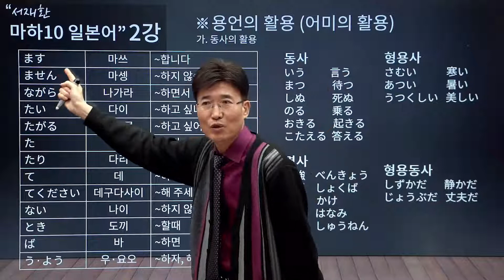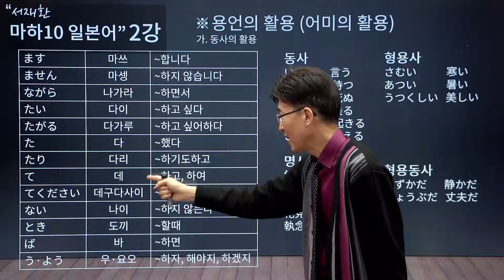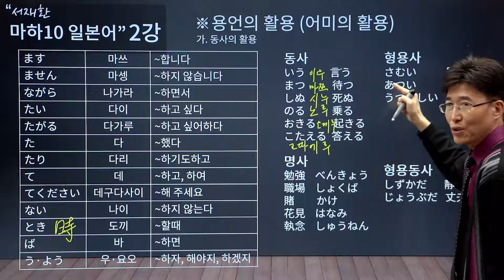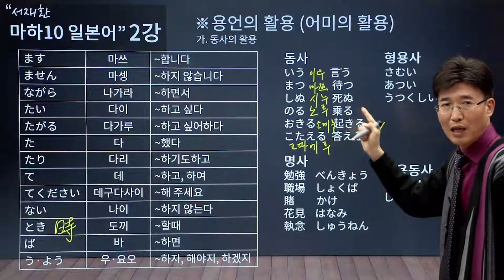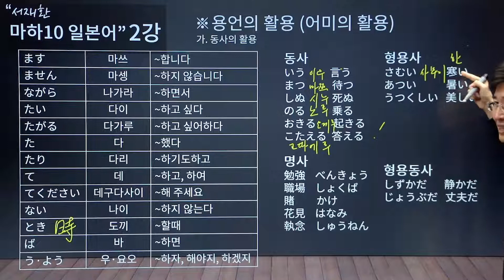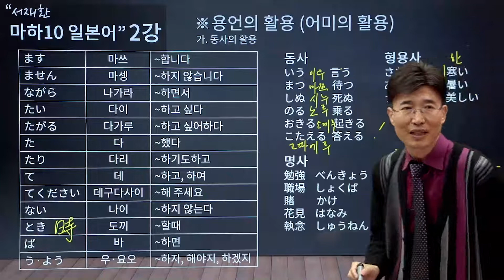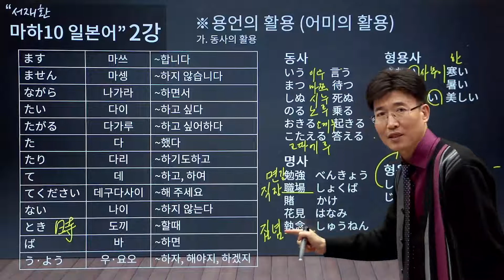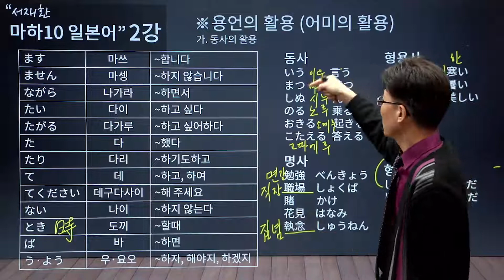일본어 마하10 - 2편 // [교재 및 동영상 강의 구입 문의 :1688-5954 , ]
서재환 "스터디 마하 10 일본어" 유튜브용 강의 2편 입니다.